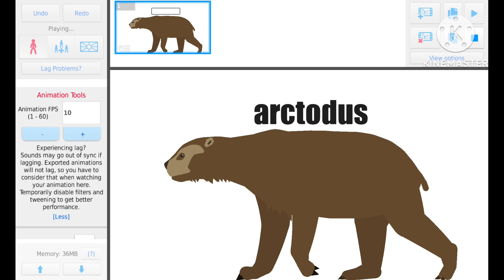prehistoric animal sounds part 2